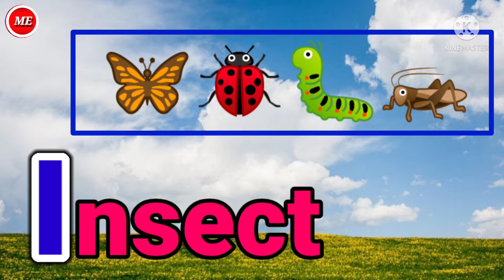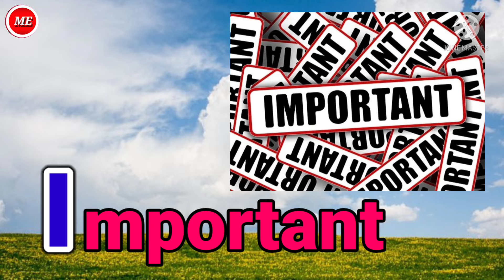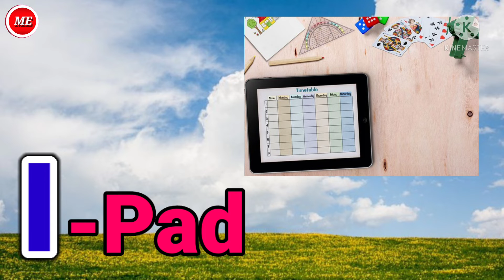Words of I | Words That Start With I | Learn Words of I | Words From Alphabet I | Train With I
१ ते ५ अंकाची  ओळख |  Marathi Numbers  1 to 5  | Ankolakh | १ ते ५ अंकवाचन | १ ते ५ अंकओळख |

१ ते १०० अंकवाचन | १ ते १०० अंकओळख  | 1 To 100 Counting Marathi Numbers | १ ते १०० संख्यावाचन | Ankolakh|

A To Z Alphabets | A To Z| Learning ABC...Words With Spelling | A For Apple | English Alphabets|

1 TO 10 Numbers | 1To 10 Numbers Counting | 1To 10 Numbers name | 1 To 10 Numbers Counting  With pictures | 1To 10  Numbers  in English |

Words Of A With Pictures| Words That Start With A Alphabet| Learn Word of A| A चे शब्द | A पासून सुरू होणारे शब्द |Animated Video |

1 To 100 Numbers | 1To  Numbers Counting | 1To 100 Numbers Name | 1To 100 Numbers In English | 1ते 100  इंग्रजी अंकवाचन |

Words Of B| 65 Words Of B| Words That Start With B| Learn Words of B with Pictures

Animals Name (Part -2)|Wild Animals Name In English| Wild Animals Picture | 35+ Wild Animal|

Words Of C| 100 Words Of C| Words That Start With C| Learn Words of C with Pictures|

Words of D | Words That Start With D | Learn Words of D | 75 Words From Alphabet D |

Words of E | Learn Words Of E With Picture | Words That Start With E | E Alphabet |

Birds Name | Birds Name In English | Birds Name with pictures | Birds Name Spelling |

 Words of F | Words That Start With F | Learn Words of F | 50+Words From Alphabet F | F Letter

Words of G | Words That Start With G | Learn Words of G | 60+ Words From Alphabet G | Superman With G|

Words of H | Words That Start With H | Learn Words of H | 60 Words From Alphabet H | Train  With H |

Ways Of Transport | Means Of Transport | Types Of Transport |Types Of Vehicles | Different Type Of Transport |